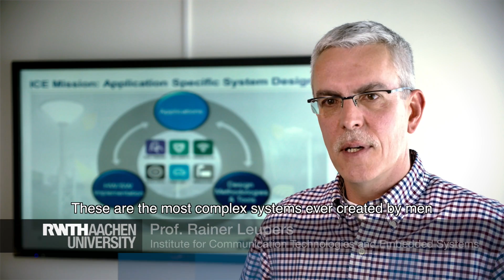Profilbereiche der RWTH: Information and Communication Technology (ICT)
Der Profilbereich Information and Communication Technology ICT spielt eine wichtige Rolle zur Bewältigung der globalen Herausforderungen. Der Sprecher, Professor Stefan Kowalewski, und Mitglieder des Profilbereichs erläutern Kernthemen wie Smart Systems, eHealth, Wireless Communication oder Data Mining.